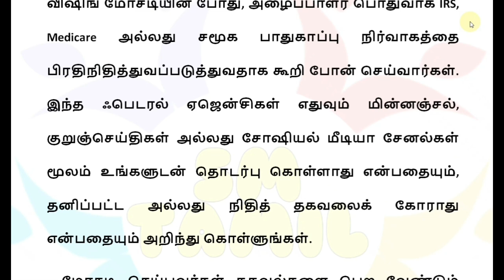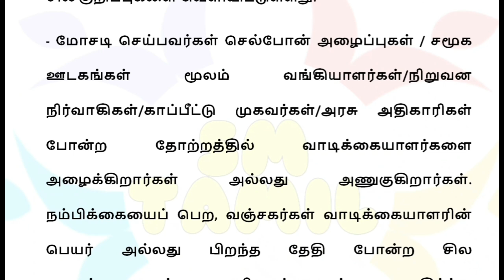வங்கி கணக்கு உள்ளவர்களுக்கு நாளை முதல் அவசர அறிவிப்பு!! | State bank news Tamil | ATM card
வங்கி வாடிக்கையாளர்கள் கவனத்திற்கு.! 10 முக்கிய அறிவிப்பு | Sbi bank news Tamil | ATM card